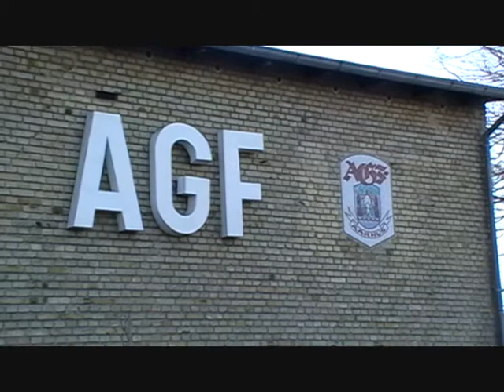agf video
En hyldestvideo og melodi til "De hviie fra Fredensvang".